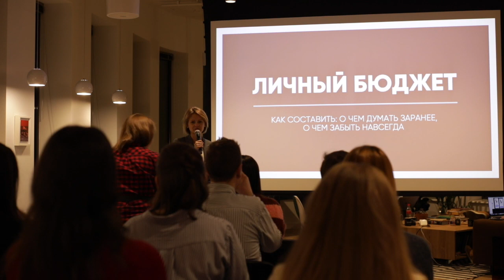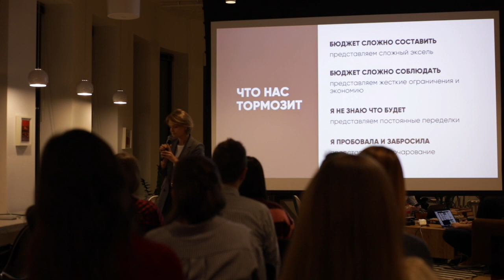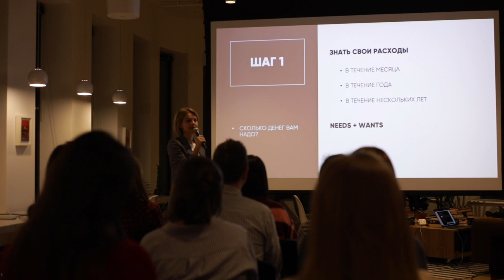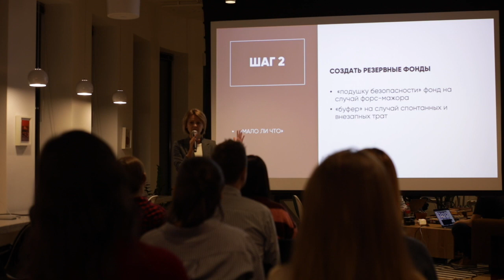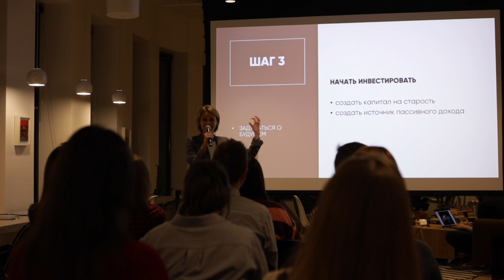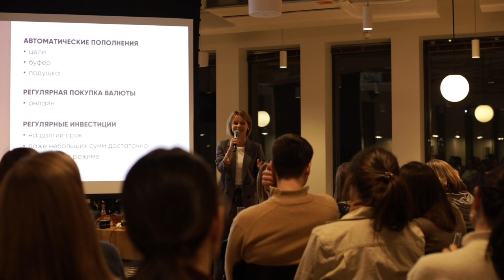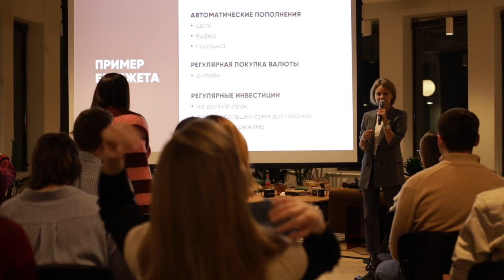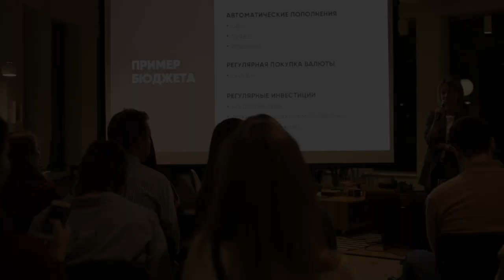Анастасия Веселко • Личный бюджет (инвестиции, финансы).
В России инвестирует всего лишь 1% населения...

29 января 2020 в пространстве We work на Белорусской прошла лекция Анастасии Веселко о личном бюджете. Речь шла о планировании бюджета и инвестициях.

Развивайте финансовую грамотность;)